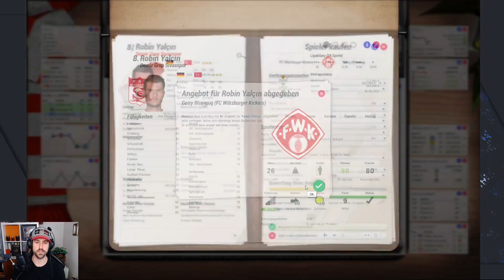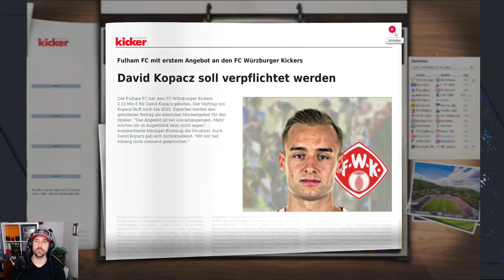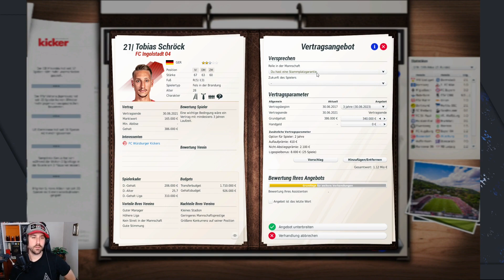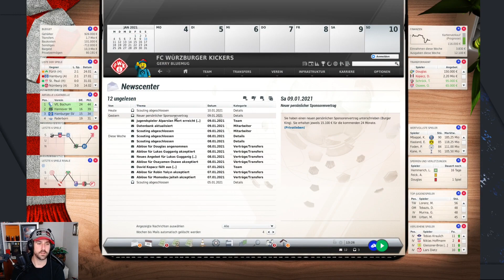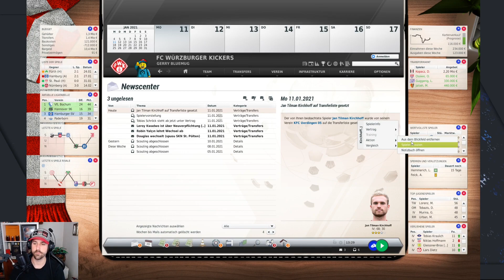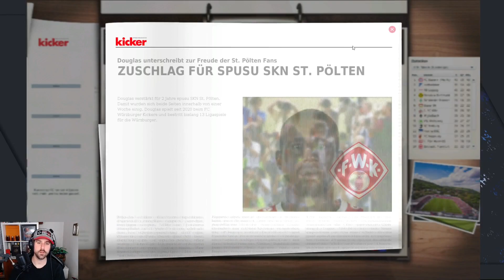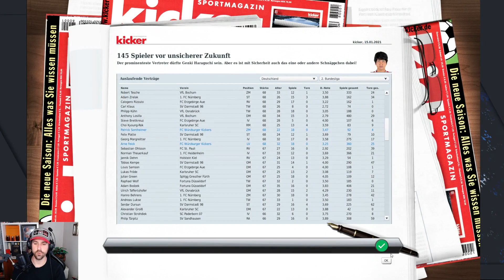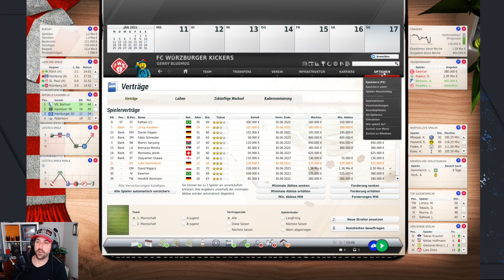Würzburger Kickers 012 - Oberpeinliche Lügner - FUSSBALL MANAGER 21 - 2. Bundesliga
- Game: Fußball Manager 13
- Entwickler: Bright-Future
- Publisher: EA Sports
- Genre: Wirtschafts- und Sportsimulation